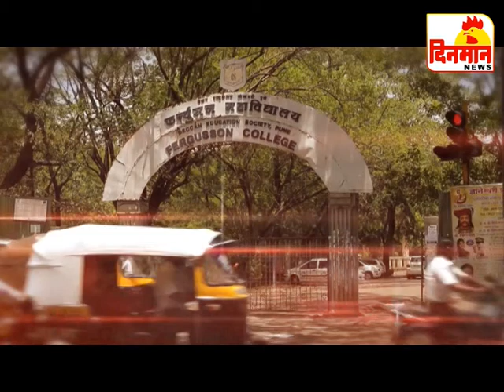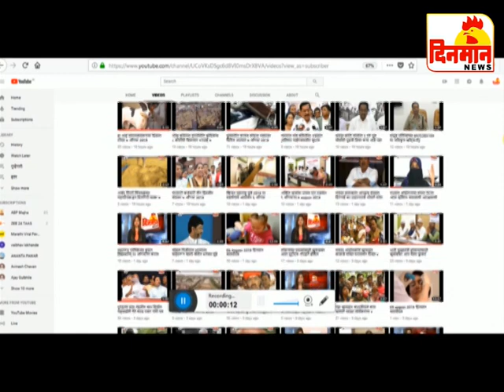04 December 2018 दिनमान बातमीपत्र